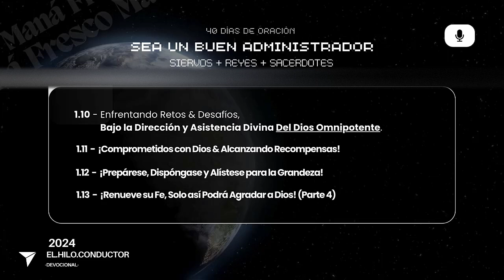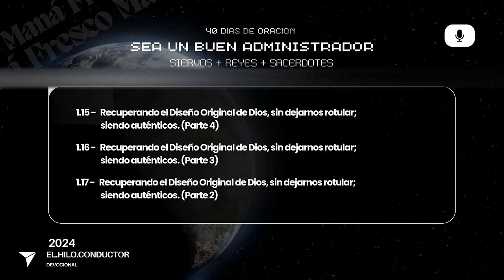1.09 - ¡Sirva con Diligencia y en Obediencia [...] De lo Ordinario a lo Extraordinario!